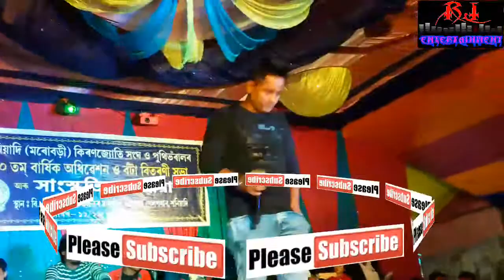Bedardi Duniya ari Musafir Jai ke ni gosi jai. Singer- Bikul Saikiya. present by- RJ Entertainment